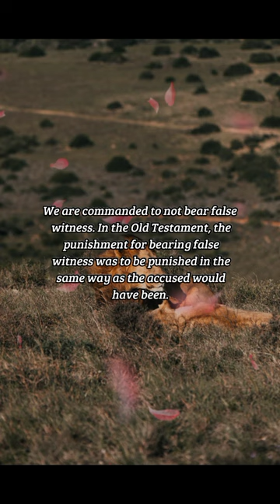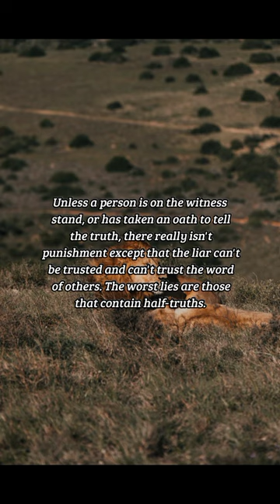BIBLE VERSE OF THE DAY -November 28, 2022 | Devotion | Your Daily Dose of God's Word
Daniel And the Lions' Den
What does it take for us to separate truth from lies
-Daniel 6:25-27

DEVOTION:
 Men who were jealous of Daniel looked for ways to discredit him before the king so that they could get rid of him. They accused Daniel of praying to God, which was against a law that they had the king pass against praying to anyone except the king. So, Daniel was thrown into the lions' den with the king telling Daniel that he hoped his God would deliver him. He did, and thus the decree mentioned above. What does it take for us to separate truth from lies? We are commanded to not bear false witness. In the Old Testament, the punishment for bearing false witness was to be punished in the same way as the accused would have been. Daniel was thrown into the lion's den, and so his accusers were thrown into the lions' den along with their wives and children. They were not rescued. Every day we hear of someone who has lied to get ahead or to escape punishment. Sometimes people lie because they have gotten into a habit of dishonesty and can even convince themselves that their lies are truth. Unless a person is on the witness stand, or has taken an oath to tell the truth, there really isn't punishment except that the liar can't be trusted and can't trust the word of others. The worst lies are those that contain half-truths. The men in Daniel's story created the law that Daniel was accused of breaking. People today use innuendo or they may be creative with the facts in order to tear people's reputation apart. This can happen in the neighborhood, in politics, and even in the churches. Even when the lie goes unnoticed, God is well aware of our actions as well as our inactions. May we work to always be honest.

PRAYER:
Gracious God, you rescue us from the
deceit of others; give us the grace to
be truthful at all times. Amen.

us